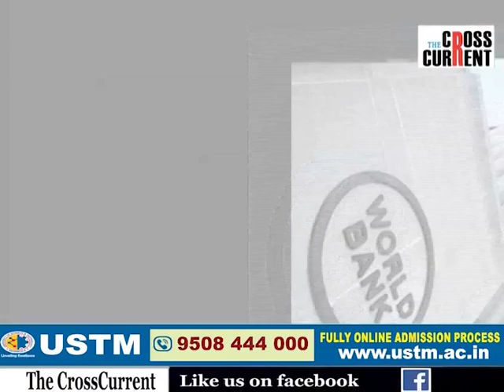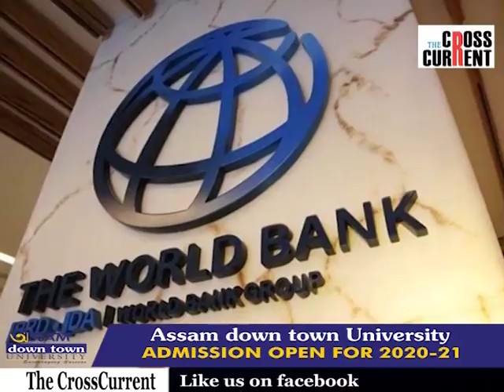ডাল দৰিদ্ৰ হ'বলৈ গৈ আছে আপুনি